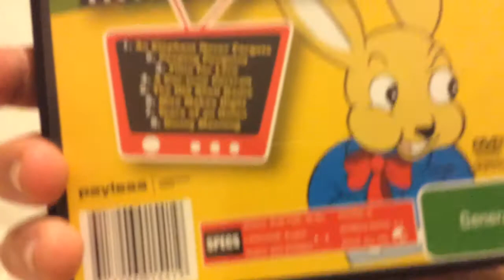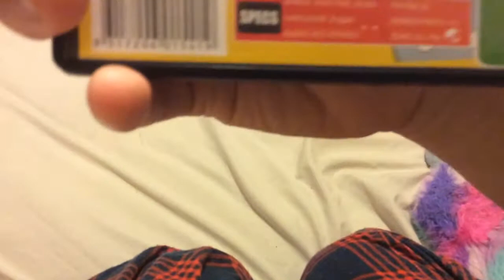DVD Reviews Episode #46 - Cartoon Collection - (2006 DVD Of Australian)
This it was the My Cartoon Collection 2006 DVD
Kids And Children From Reviews On Australian Of
Whole World Or Family By Home Entertainment
With Sydney For Best Everyone’s

Released in Payless Entertainment By 2006 DVD Of Australia

8 Short Films
Classics Cartoons
in the Colour

Public Domain
All Age Cartoon

Cover Design
T-Rex Art

Made in
Australia

A
Payless
Entertainment
Limited inc.